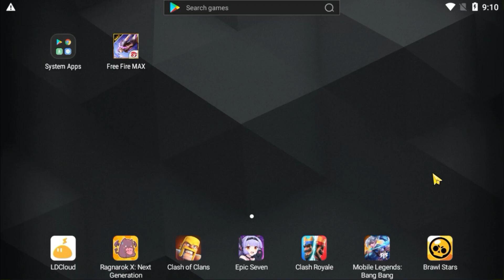How To Create Bangladesh Server Account in Free Fire |Free Fire Bangladesh Server Ki Id Kaise Banaye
Free Fire Bangladesh Server Ki Id Kaise Banaye |  How To Create Banglaesh Free Fire Account | FF

How To Create Bangladesh Server Account in Free Fire | India 🇮🇳 To Bangladesh 🇧🇩 Server Free Fire
bangladesh server I'd kaise banaye
how to create bangladesh server I'd
india to bangladesh server free fire
how to change server in free fire
free fire Server change kaise kare

How To Create Bangladesh Free Fire Account || How To Create Free Fire Account In Bangladesh Server

how to create bangladesh free fire account
how to play in bangladesh server free fire
how to create free fire account in bangladesh  server
how to change server in free fire malyalam
how to change server in free fire telugu
free fire bangladesh server mein kaise khele
free fire bangladesh server events

free fire bangladesh server kaise kare
free fire bangladesh server me kaise jaye without vpn
free fire bangladesh server kaise kare vpn

Cover Topic--
bangladesh server mein kaise
bangladesh server mein kaise jaen
bangladesh server mein kaise jaaye
bangladesh server mein kaise khele
bangladesh server mein kaise jaen free fire
bangladesh server mein kaise ja sakte hain
free fire other server kaise khele
free fire other server login kaise kare
free fire other server mein kaise jaen
free fire server kab khulega
free fire server kab chalu hoga
free fire server kitne baje khulega
free fire server kivabe change korbo
free fire server kab aaega
free fire server kaise change kar sakte hain
free fire server kivabe change kare
bangladeshserver meinkaisejaaye

How To Create Free Fire bangladesh Server Account ||  Free Fire bangladesh Id Kaise Bnaye

How to Create FreeFire bangladesh Server Account full tutorials | Transfer FreeFire India to bangladesh

 @Harshit Gaming 2M